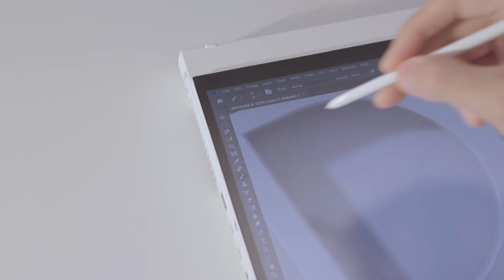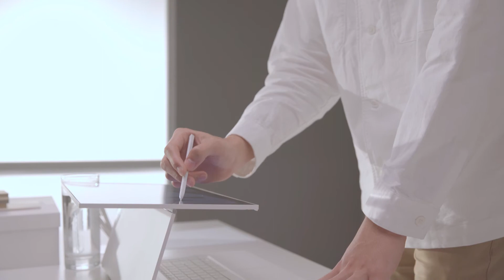Перше знайомство із ConceptD 7 Ezel | Acer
Мобільна студія для креативних робіт – це потужні трансформери The ConceptD 7 Ezel та The ConceptD 7 Ezel та ConceptD 7 Ezel Pro – гарячими новинками з CES 2020